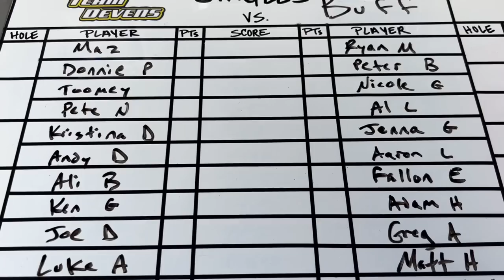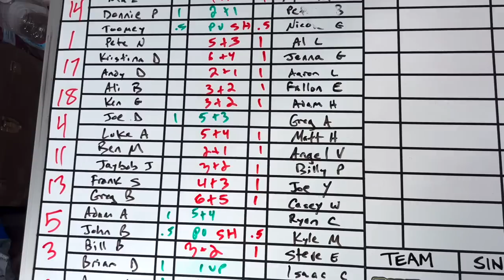THE GREATEST LEAGUE OF ALL TIME!?! (Vlogmas Day 15)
For day 15 I took the vlog with me for a Team Challenge match at Devens! I have brought up team challenge many times here on the vlog, so I’m very happy to show everybody what it’s all about!

Facebook: Casey White Disc Golf